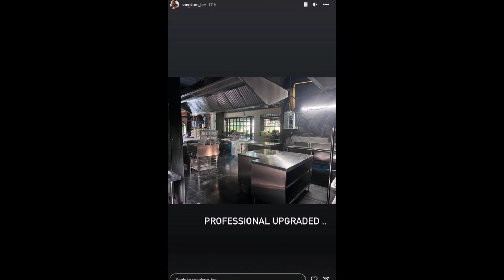ชัดเจนสักที! สงกรานต์ โพสต์แบบนี้ หลังถูกสงสัยรักสั่นคลอน